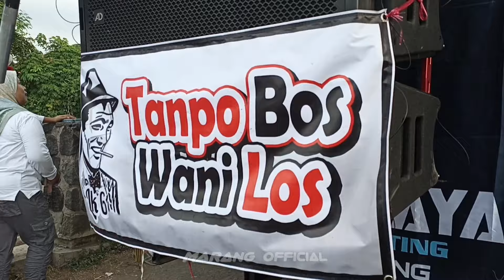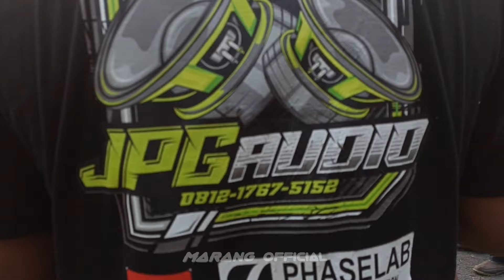full karnaval sumberingin ngunut tulungagung 2024